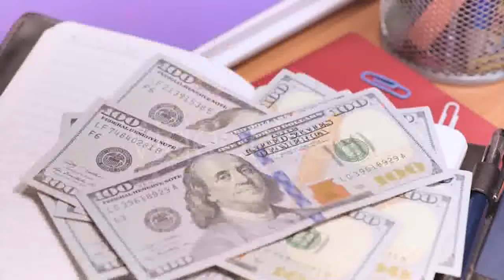Beautiful Classic Pinup Girl In Club Drinking - (lifestyle) Stock Footage | Mega Pack +40 items